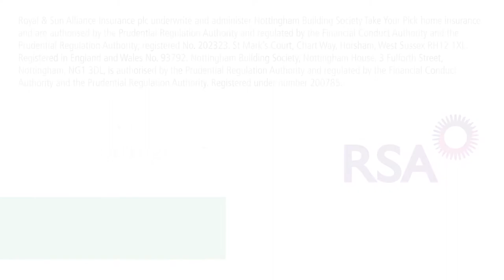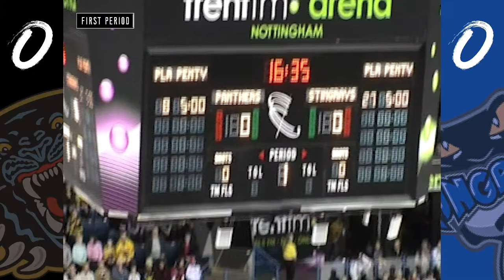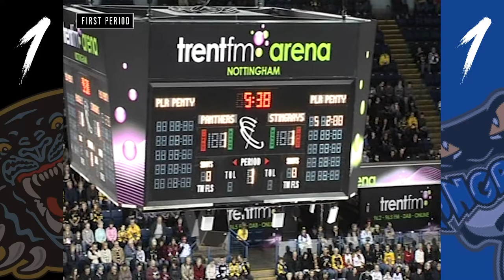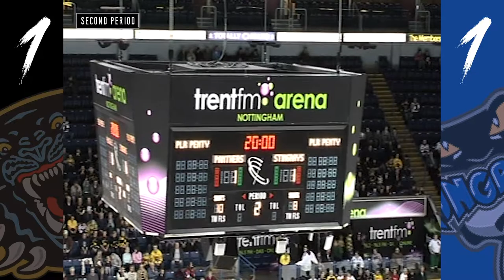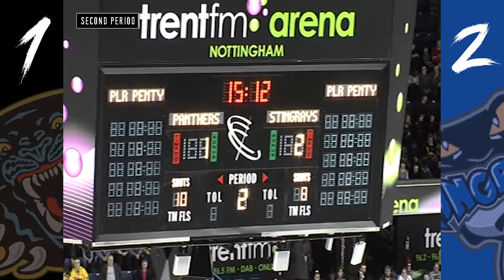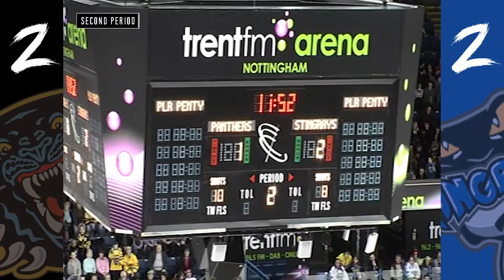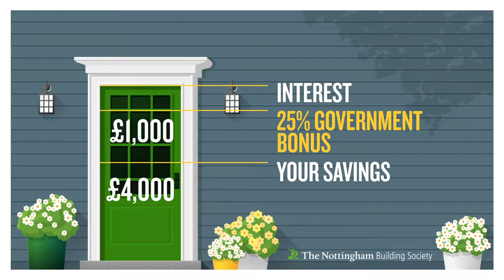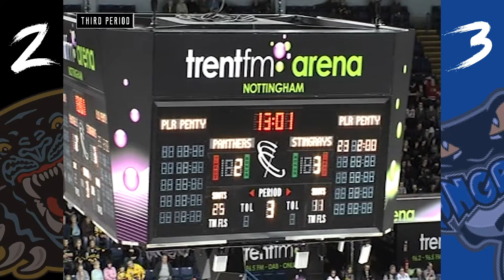FULL GAME: The Nottingham Panthers vs Hull Stingrays | EIHL | 23/11/08